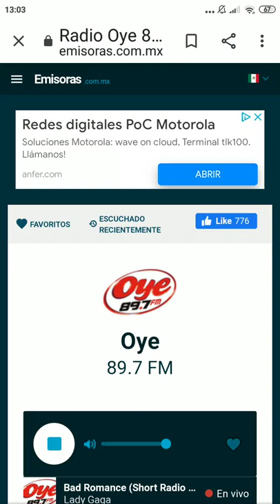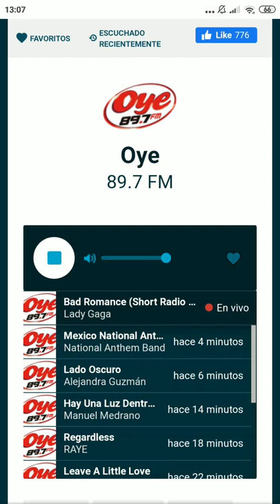Introducción Poncho y Paola en ElDebraye (12.05.2021)